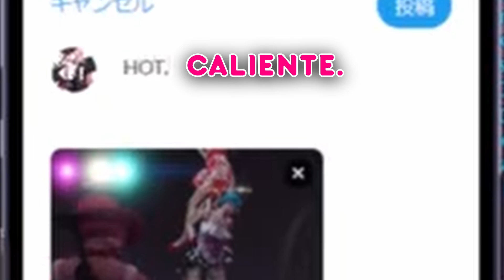Calli ignora a su jefe (Subaru) para ver un baile seductivo en HoloGTA. [Hololive Sub Español]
Song:
Master Hand Fight - Super Smash Bros.